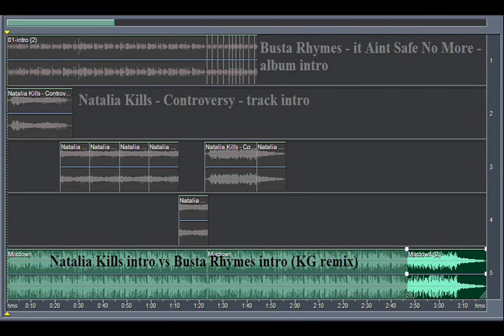Natalia Kills intro vs Busta Rhymes intro KG remix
[picturemusicvideo][incl. audio samples from "Natalia Kills - Controversy", "Busta Rhymes - it Aint Safe No More" album intro][KG remix][ownbuy tv]